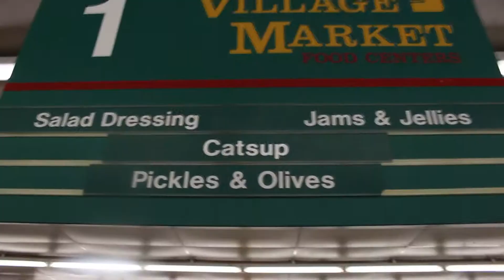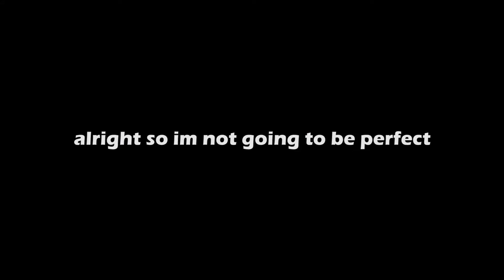My Old Trailer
A short video for my trailer on my channel page